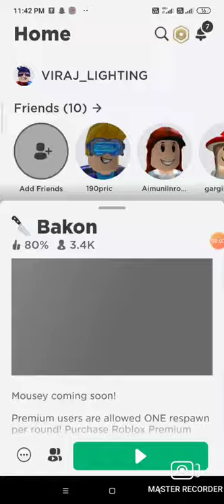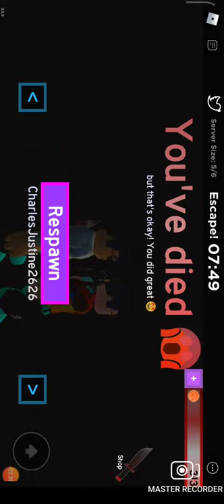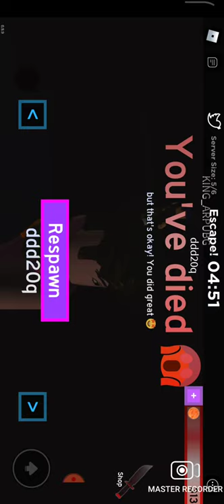Playing Roblox Bakon